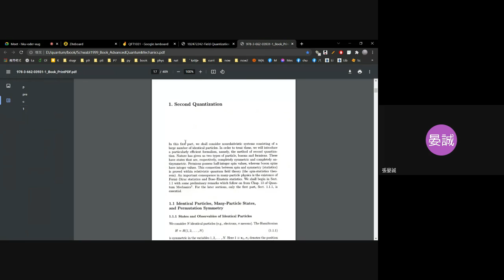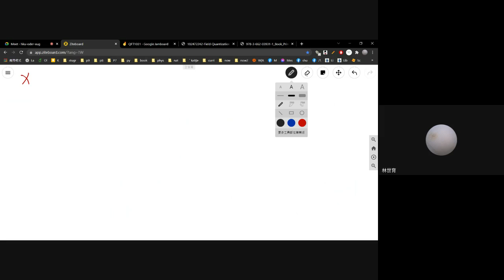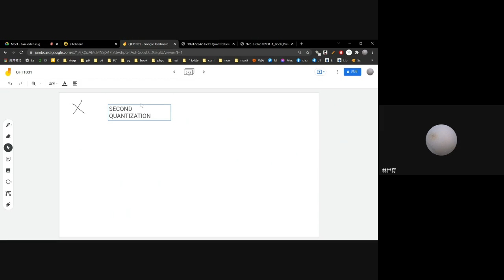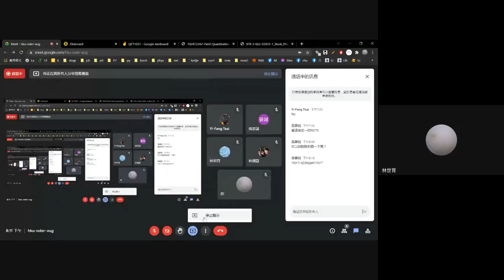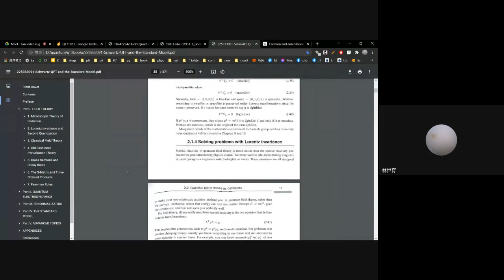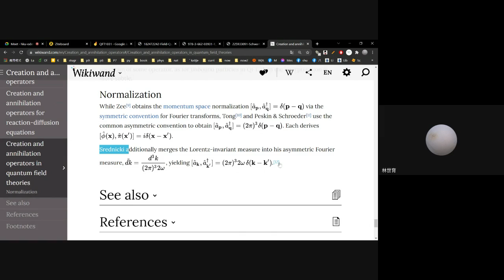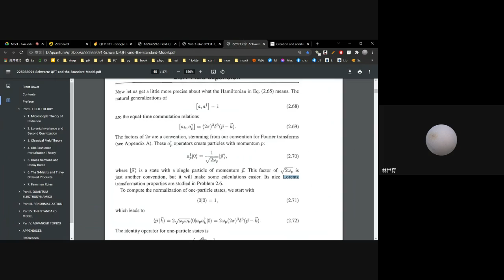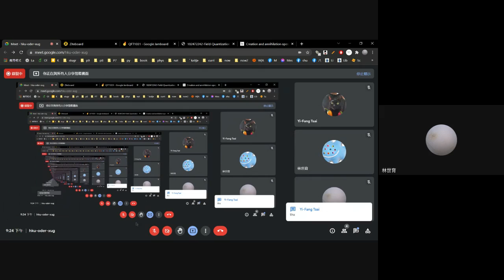Second Quantization + Classical Field Theory I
hku oder xug 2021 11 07 at 03 24 GMT 8